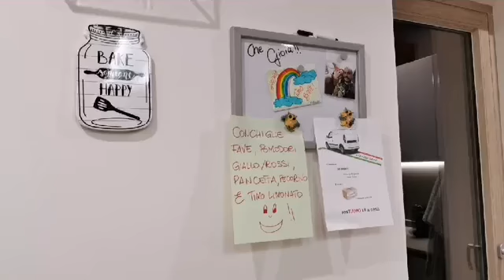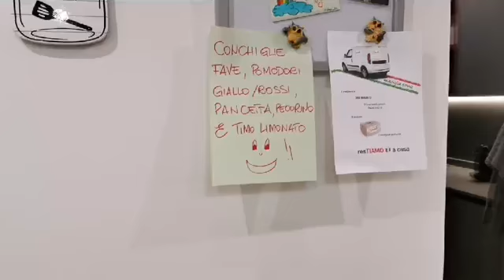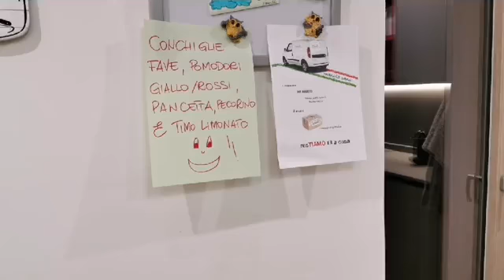conchiglie con fave, pomodorini gialli e rossi, pancetta, pecorino e timo limonato 👨‍🍳👨‍🍳👨‍🍳👨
Primi piatti, pasta fresca